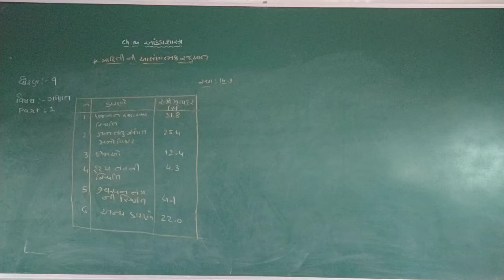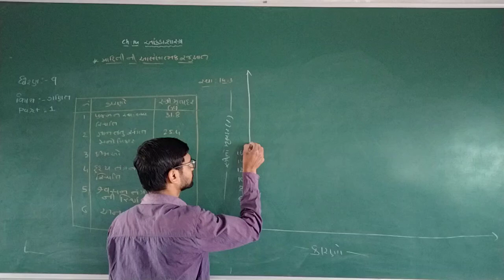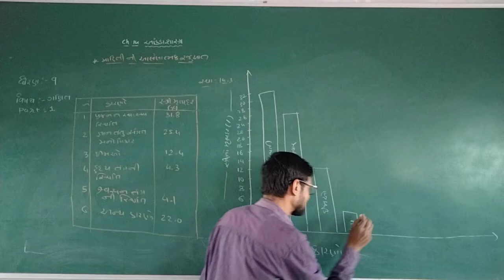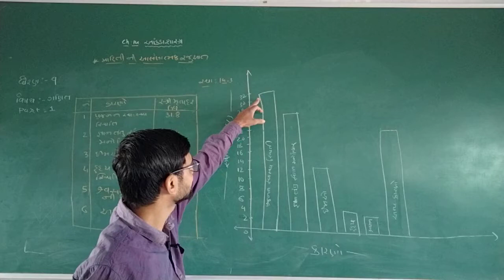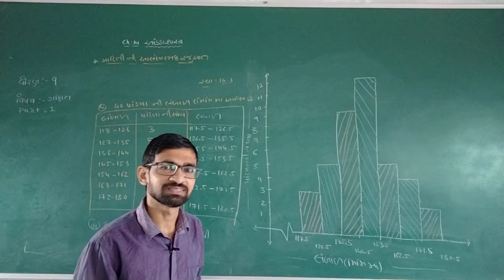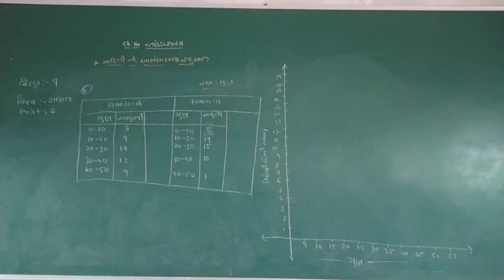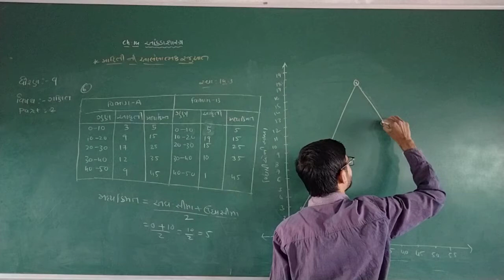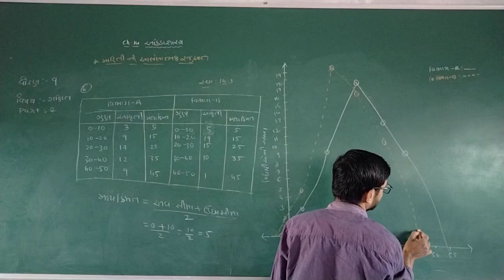STD 9 GUJARATI MEDIUM SUB MATHS CH 14 AAKDASHASTRA PART 2